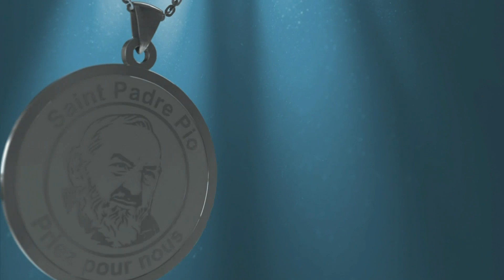La Victoire de l'Amour - Mercredi 31 août 2022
- Collaborateurs : Geneviève Côté, Éloi Giard